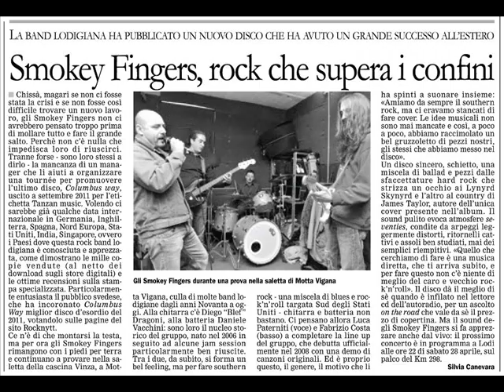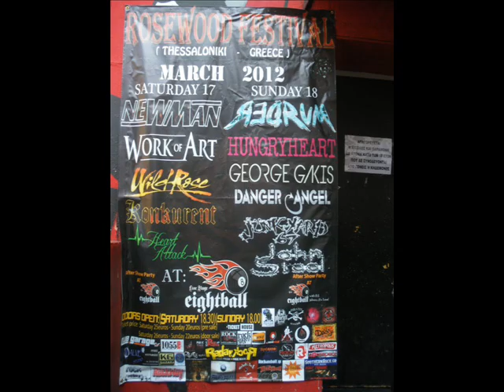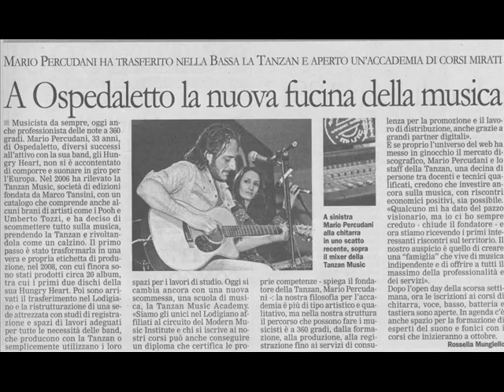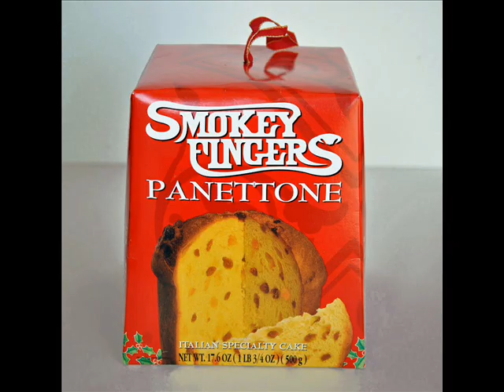Tanzan Music 2012 Every year of your life